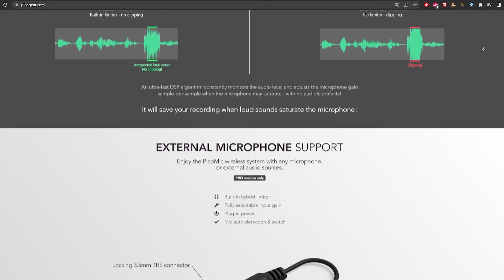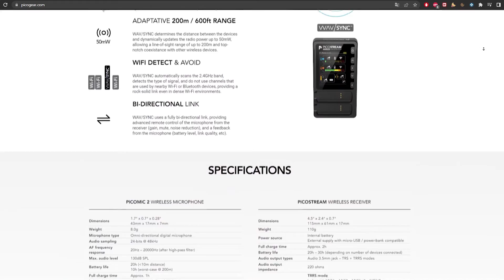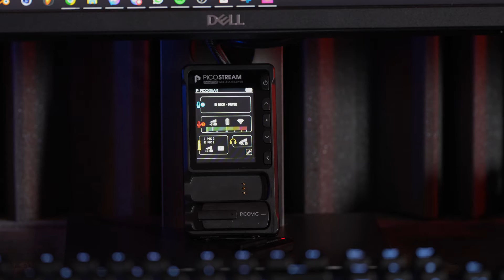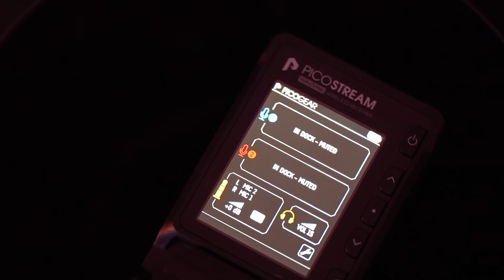PICOGEAR PICOMIC 2 : LES MEILLEURS MICROS CRAVATE | TEST & REVIEW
Petite review dans laquelle on parle des PicoMics de chez PicoGear !

Discord : Night Production # 3300 (sans espace avant et après le # )

Merci pour votre soutien et vos retours sur mes différentes productions !